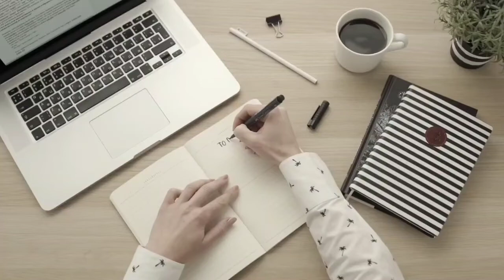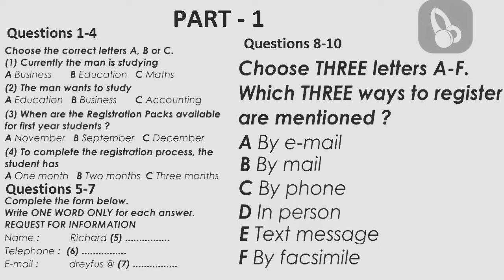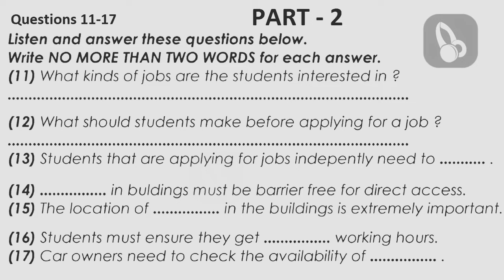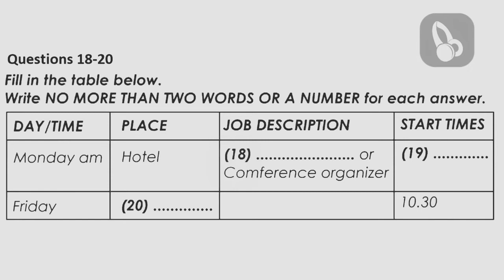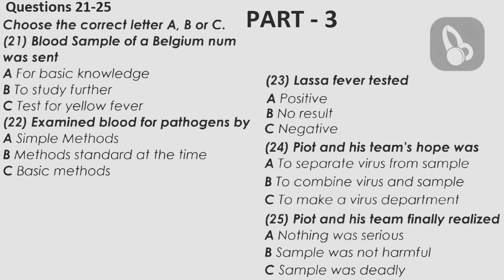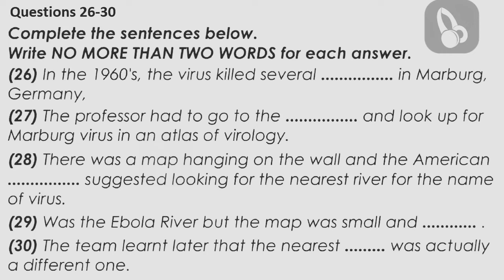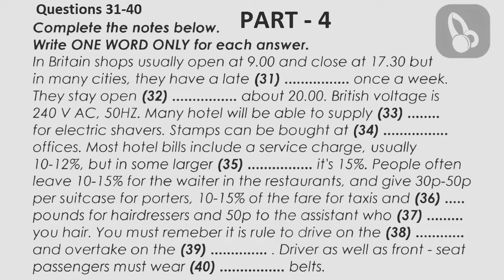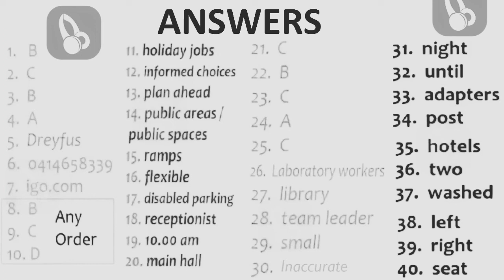IELTS LISTENING PRACTICE TEST 2023 WITH ANSWERS